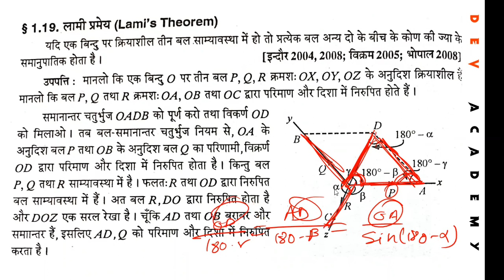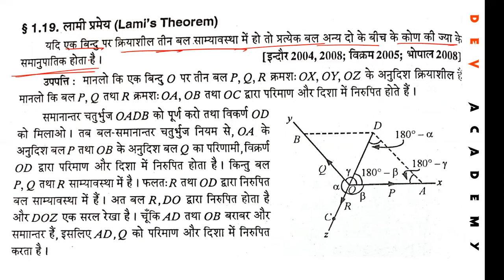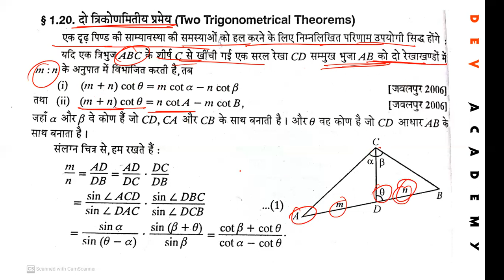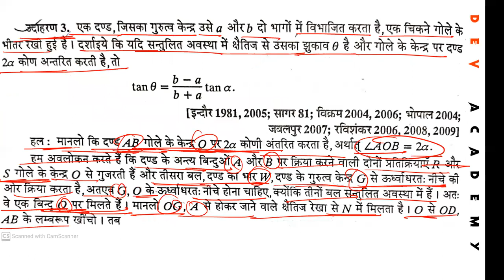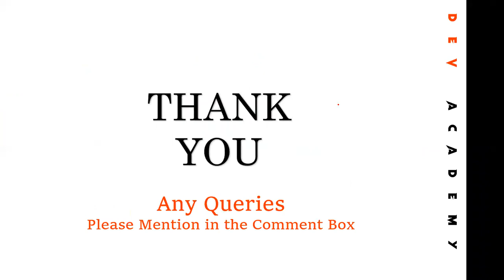BSc 2nd Maths | यांत्रिकी | Mechanics | लामी का प्रमेय | 2021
Dosto Is Video Me Maine Apko B.Sc. 2nd Year MATHEMATICS Ki 3rd Book MECHANICS Ka Topic LAMI THEOREM Ko Samjhane Ki Puri Kosis Ki Hai Ummid Hai Apko Ye Video Pasand Aayegi

दोस्तों इस वीडियो में मैंने आपको बीएससी द्वितीय वर्ष गणित की बुक यांत्रिकी का टॉपिक लामी का प्रमेय को समझाने की पूरी कोशिश की है उम्मीद है आपको ये वीडियो जरूर पसंद आएगी

अगर आपको पुरे Video  में कहीं पर भी किसी भी Question में Doubt  होता है तो आप हमें Comment Box में Comment करके बता सकते हैं या हमारे Whats App ग्रुप में जुड़कर उसमे अपना Doubt Clear कर सकते हैं मैं पूरी कोशिश करूंगा आपके Doubts को Clear करने की

  @DEV ACADEMY ONLINE CLASSES ​